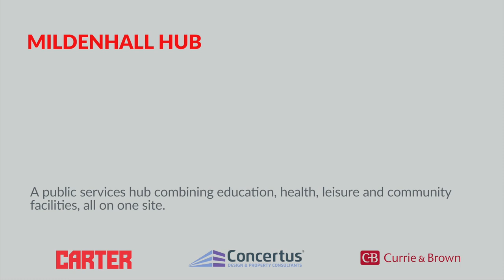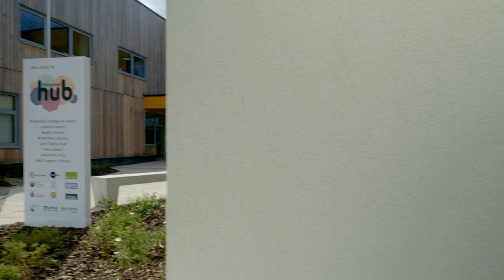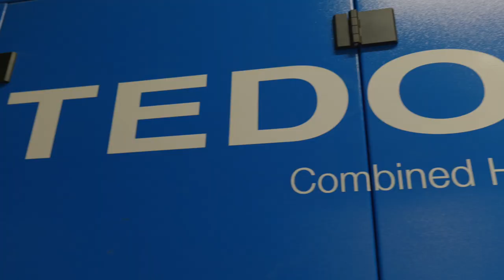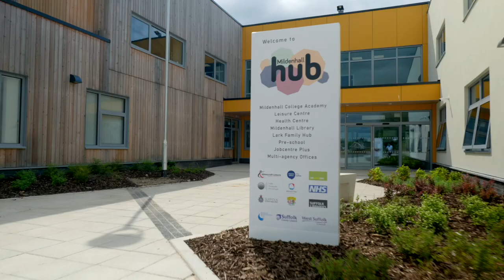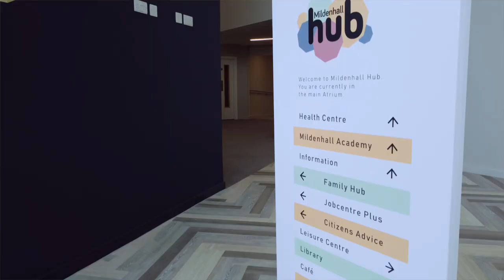Mildenhall Hub Construction - 2021